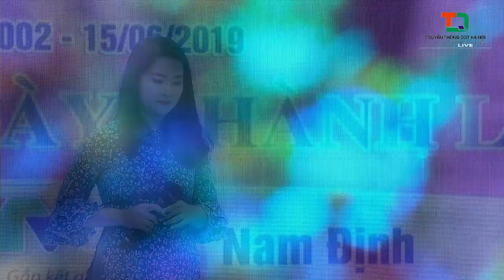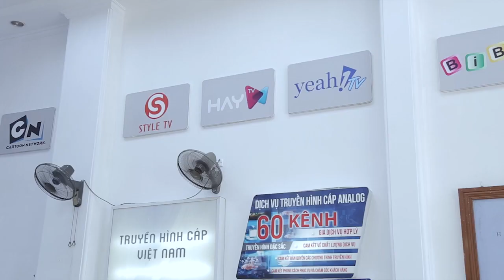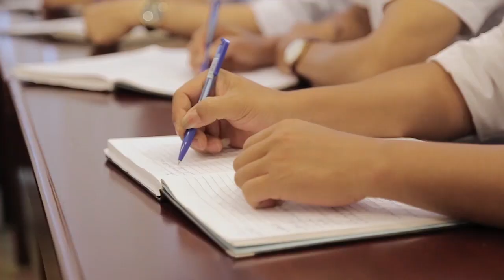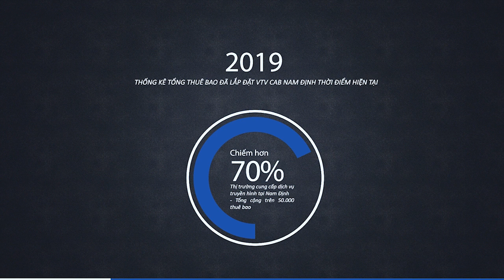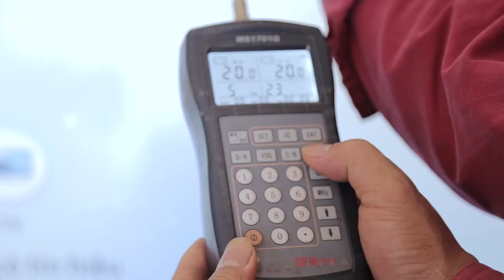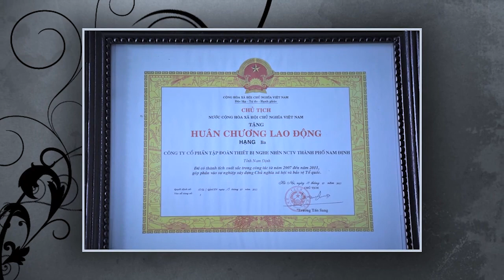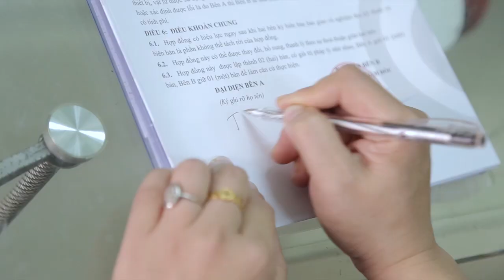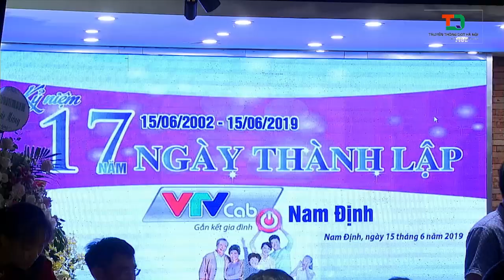Kỷ niệm 17 năm VTVCAP